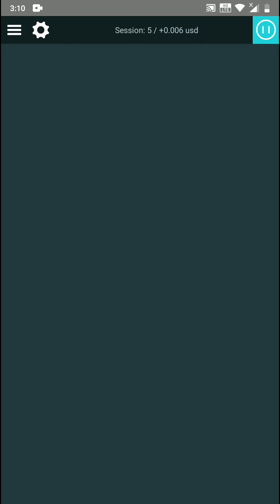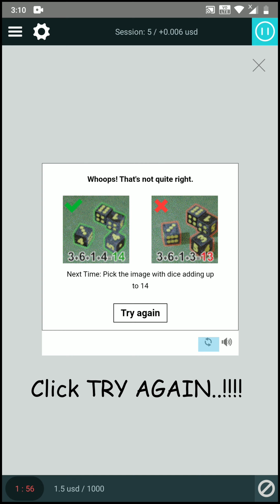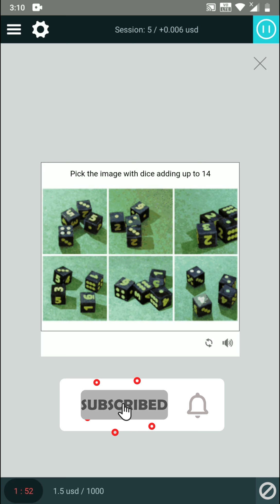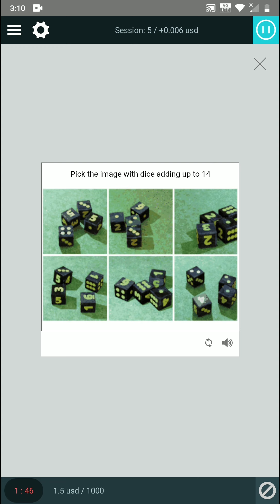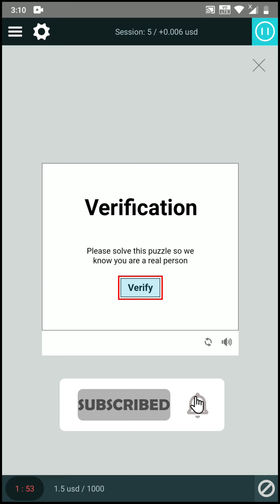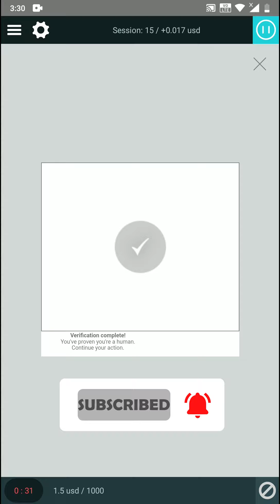How To Solve Dice Captcha in 40 Seconds | Tricks Explained In Tamil - Online Captcha To Work | OCTW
Online Captcha To Work page is a Genuine Earning page in Instagram. We provide 100% support to Earn Your Second Income.

1000+ Members Are Registered With Us and Earning Money.